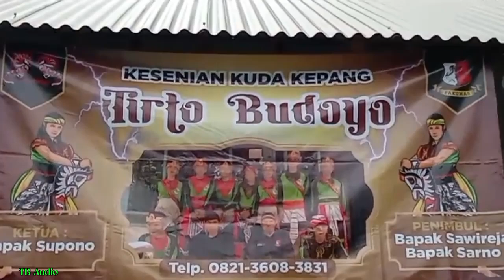Gending Jawa nyamleng CAPING GUNUNG||ebeg banyumasan TIRTO BUDOYO piasa by TB audio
LIVE EBEG BANYUMASAN TIRTO BUDOYO PIASA KULON BY TB AUDIO